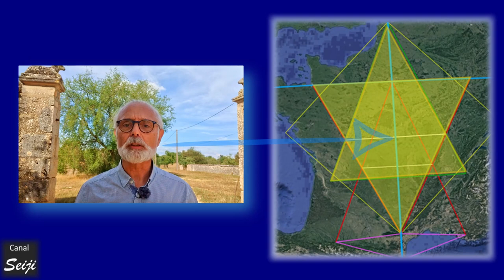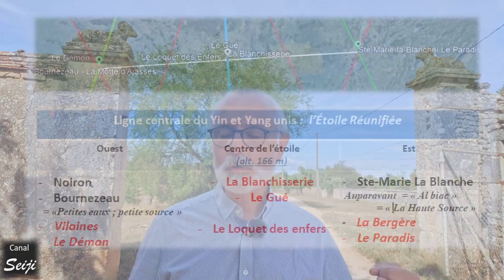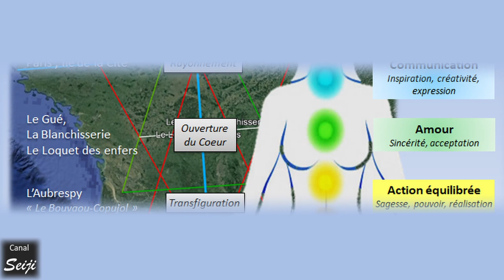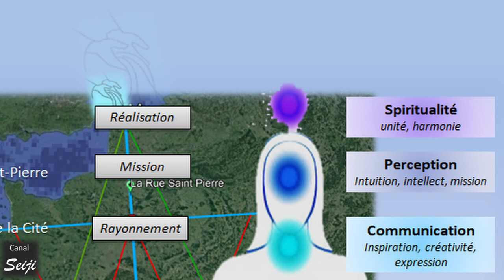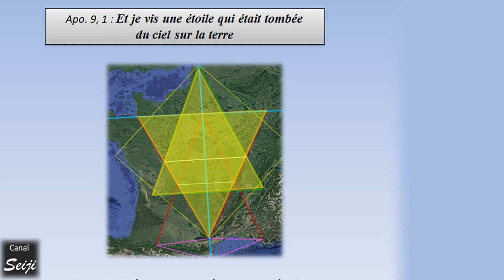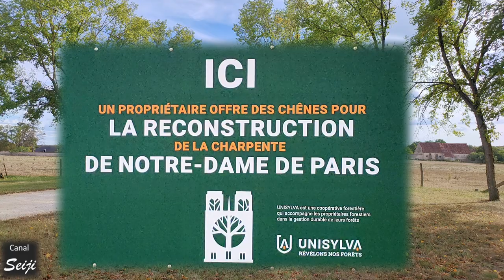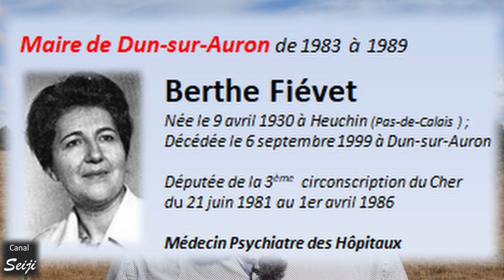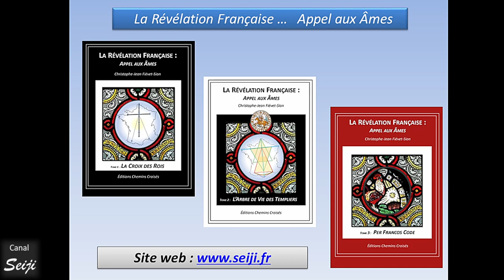En plein cœur du Secret des Templiers_Le Trône de l'Agneau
Au coeur du secret des Templiers se trouve une ville qui fut celle d'un seigneur oublié de l'histoire, mais qui a pourtant influencé les créateurs de l'ordre du Temple. Elle est également au centre de plusieurs symboles dessinés virtuellement sur la France sous forme de géographie sacrée.

de nombreux lieux-dits, en cet endroit et aux extrémités des lignes qui le rejoignent, nous apportent la preuve qu'il ne peut pas s'agir de hasards.

Leurs appellations nous indiquent la signification à y apporter.
"Ce lieu est terrible" : il symbolise le lieu de la rencontre des aspects terrestres, charnels , avec les aspects célestes, spirituels.

On se trouve là sur le fleuve de cristal de l'Apocalypse de saint Jean, au centre de la nouvelle Jérusalem dessinée sur la France : sur le "Trône de l'Agneau"...